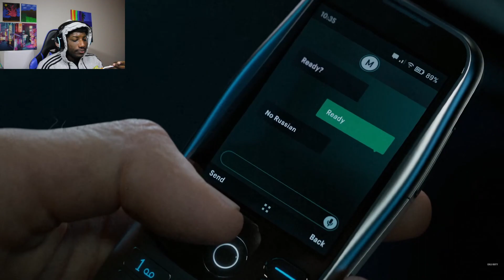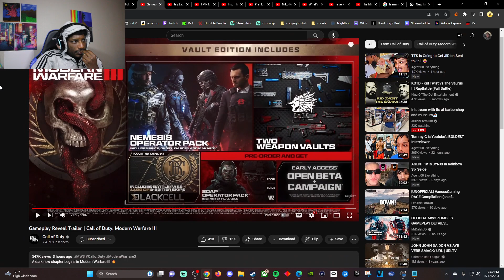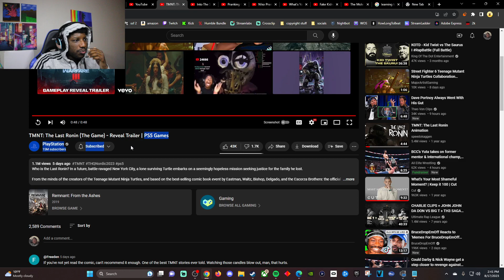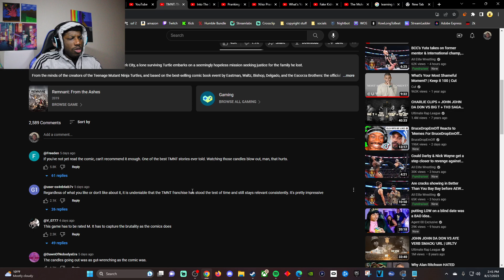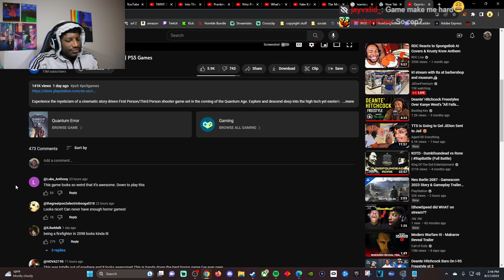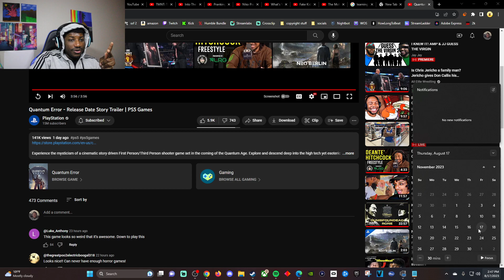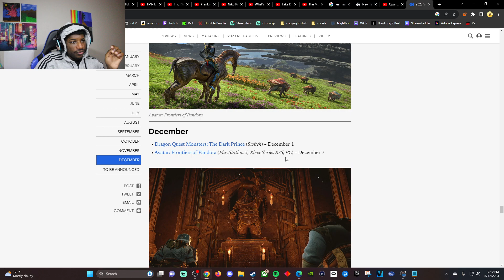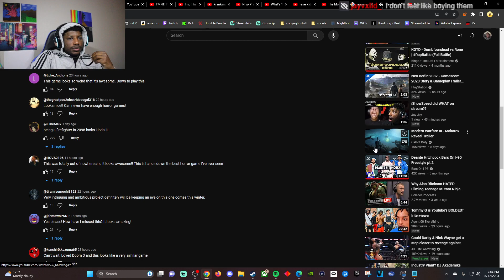THERE'S SO MANY GAMES COMING OUT